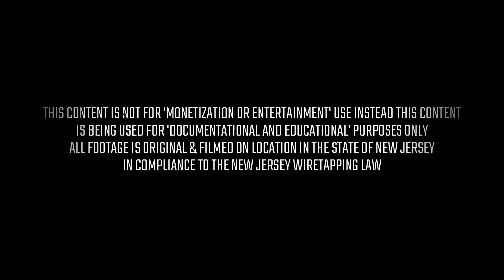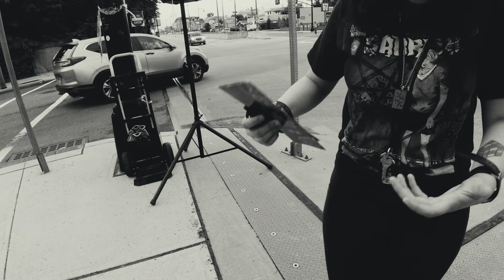This Woman Is Going To Live